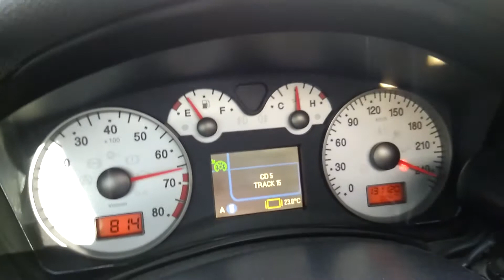2017 07 06 Fiat Stilo Abarth 2.4 210 - 250 km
Fiat Stilo Abarth 2443cc 170hp 221nm F1 R5